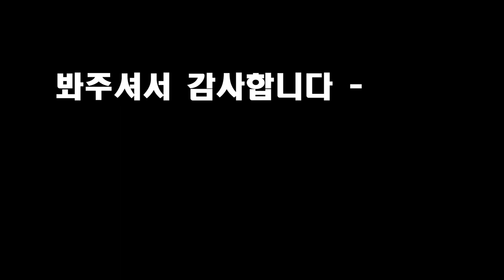카이정의 얼굴이작아지는 사이드뱅컷 자르는 방법과 웨이브스타일링 How to Cut Side Bang Cuts Pretty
안녕하세요 준오헤어 명동2호점 카이정 부원장입니다 -

오늘은 살롱에서 요즘 고객님들이 가장 많이 찾는 사이드뱅 컷방법과
스타일링 팁을 영상으로 만들어봤습니다 -

사이드뱅 하고 싶은 고객님들 언제라도 편하게 네이버 예약해주세요  -

"준오헤어명동2호점 카이정"

부족한 부분이 많지만 쉽고 빠르고 사이드뱅을 자르는 노하우 공유하니
간단히 한번 훌터 봐주세요 -

늘 응원해 주셔서 감사합니다 ^^

Thank you for coming to make me a haircut&blow dry

请来韩国发型。

# besthaircutinkorea
# besthairstylinginmyeongdong
# koreanhairsalon
# junohairmyeongdong2
# myeongdonghairsalon
# 韩国女孩的头发
# 明洞站美容院
# 明洞美容院
# 明洞の美容室
# 韓国美容室
best hairsaloninmyeongdong

wechat id : kaijung0026
ins kai.jung
# junohairmyeongdong2 @kai .jung